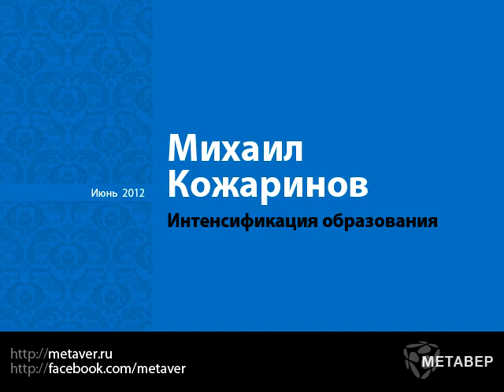Михаил Кожаринов - Интенсификация образования